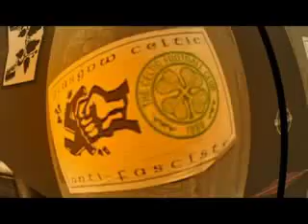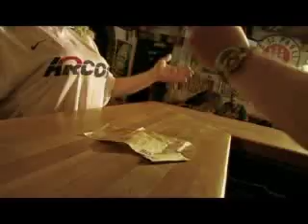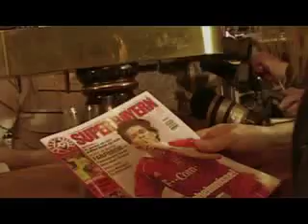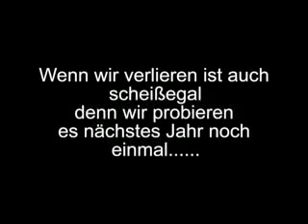Pokalfinale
The true story about the legendary Cupfight of the Fc St Pauli. Performed by two Players, Benny Adrion and Marcel Eger, from FC St Pauli. Backed by the legendary Ras Krass.
Coverpainting Guido Schröter